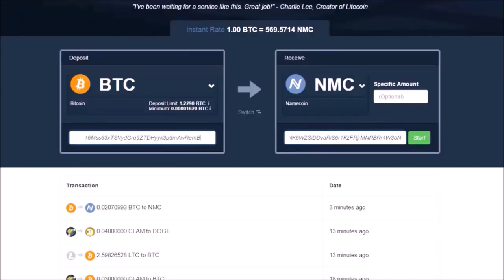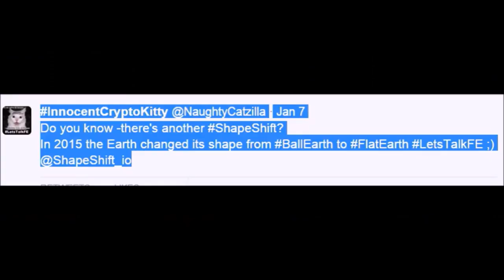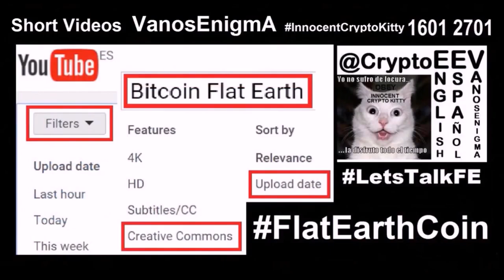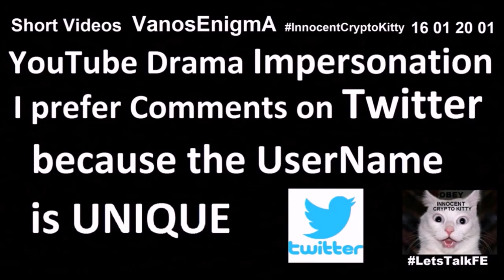V 125 ShapeShift Crypto Currency P2P Blockchain Flat Earth Coin Bitcoin Money Trade Market Dash